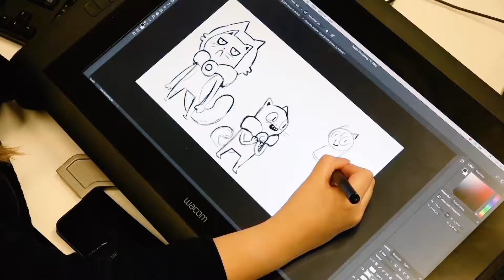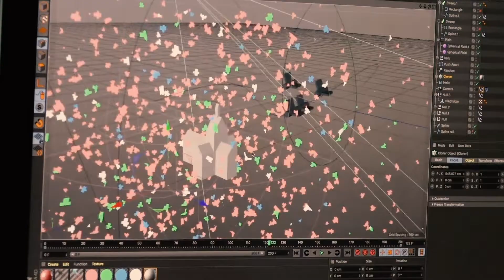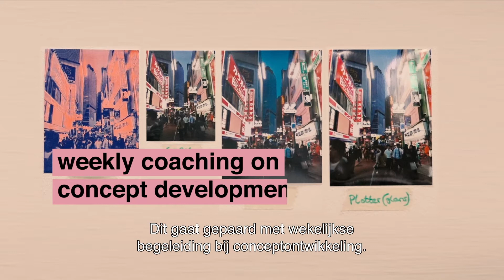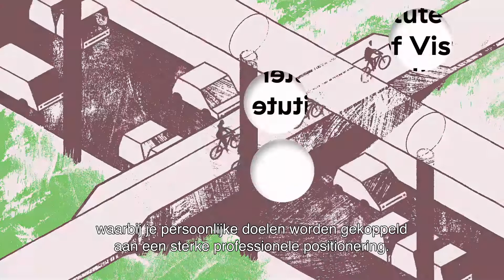Master of Animation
Master Institute of Visual Cultures
One-year fulltime, practice-led MA programme in Animation